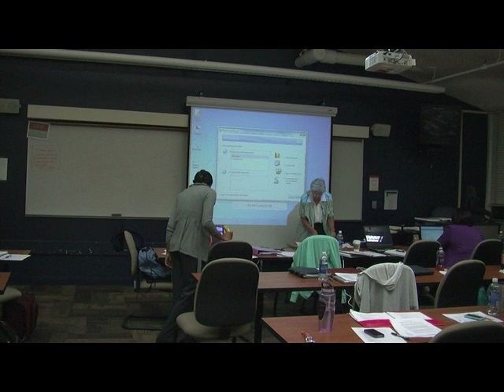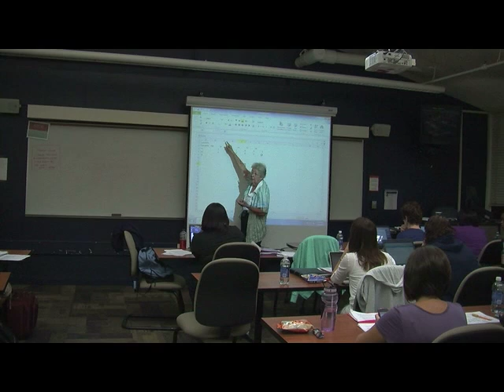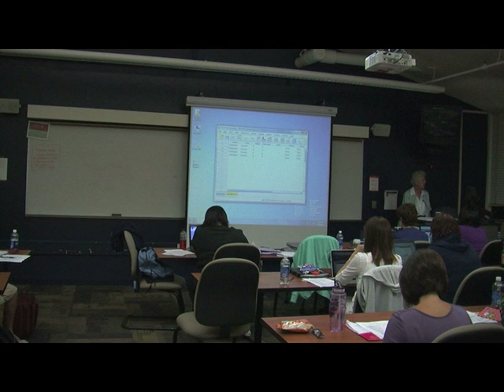NURS9130 - Day 4, Part 3